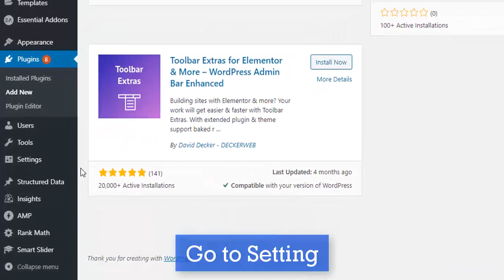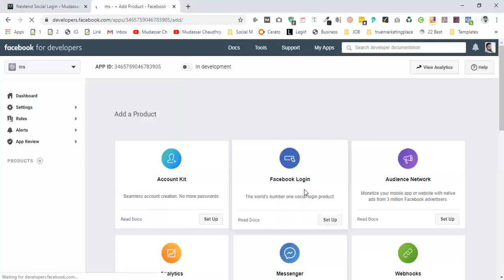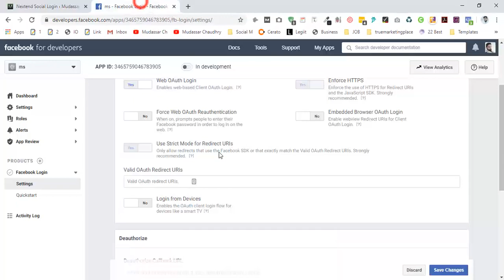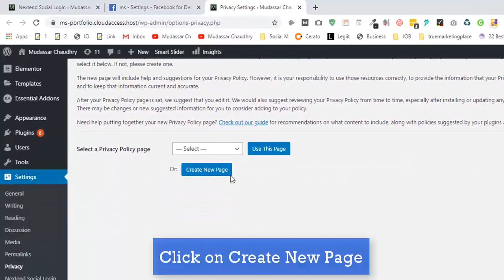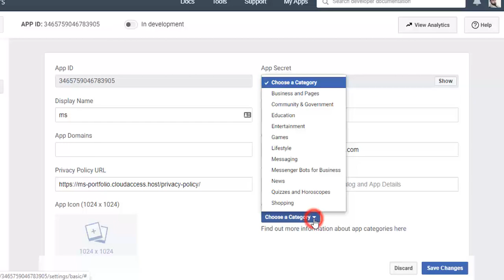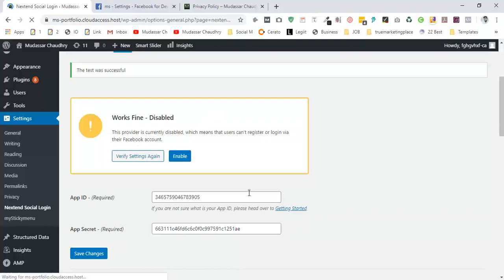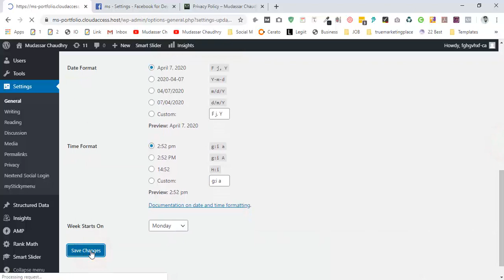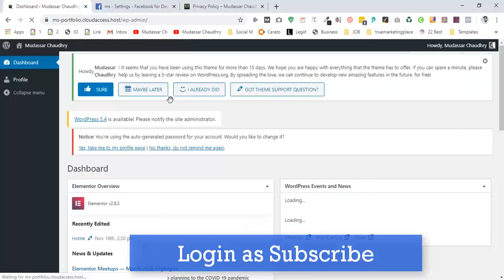How To Add Social Login To Wordpress with step by step